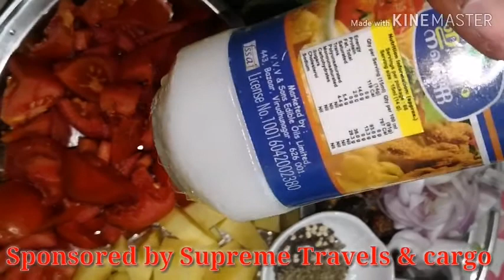உருளைகிழங்கு தக்காளி கடைசல்